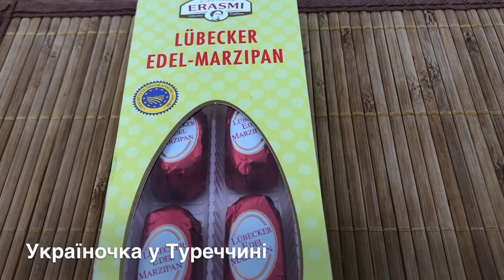ДЕ НАЙКРАЩЕ СФОТОГРАФУВАТИСЬ В АНТАЛІЇ🌴ПОРТ MARINA🌴ПАРК YAVUZ ÖZCAN🌴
Привіт! Я Юлія з Анталії. Розповідаю про життя, відпочинок і роботу в Туреччині.